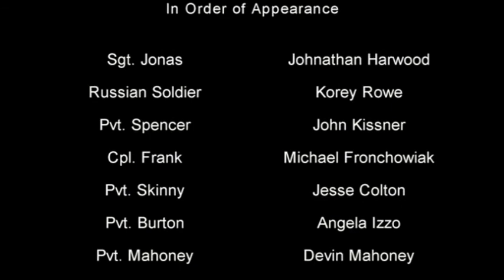Year Zero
The Russians are invading. In the not so distant future a surprise nuclear attack, launched by Russia, will eliminate both Washington DC and LA. 3,591,000 people will parish, including the president and vice president of these United States. A new election is demanded by the people and John Mccain is sworn in just three days after the attack. That night the Russians break through our defenses and start gaining ground in upstate New York. Due to the level of devastation the military adapts a new calender to mark the invasion on our home soil. Day one, month one... Year Zero.

THIS IS FICTION AND WAS CREATED FOR A SCHOOL FINAL PROJECT. THIS SHOULD IN NO WAY BE INTERPRETED AS A THREAT AGAINST THE UNITED STATES, ITS LEADERSHIP OR CITIZENS. THIS IS SIMPLY ART ON A MOVING CANVAS.

State University of New York at Oneonta